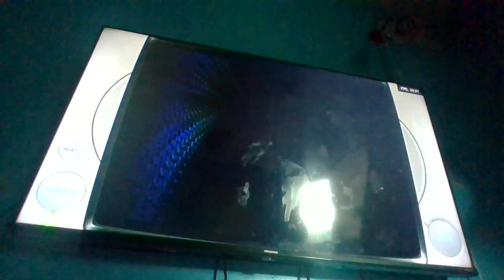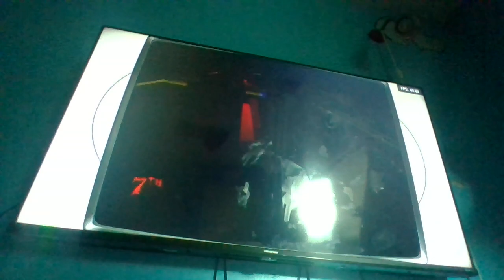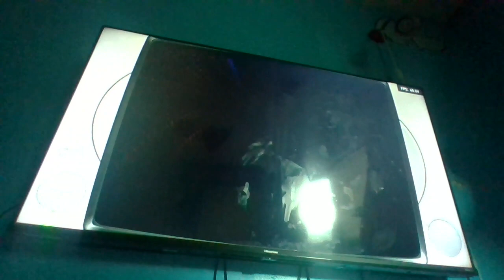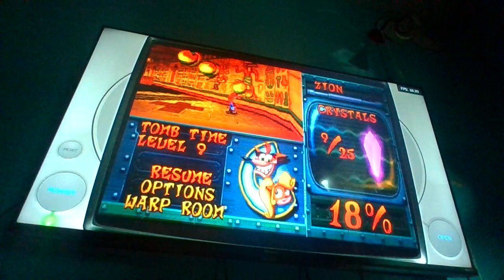Dingodile isn't roasting me today. Crash Bandicoot: Warped (2/5)